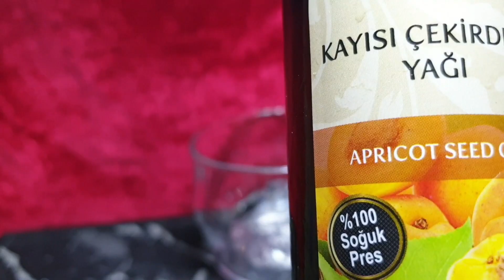7 Gece Yüze 1 Kayısı Sür Kırışıklar Tek Tek Açılsın Cilt Lekeleri Temizlensin, Kırışıklık Tedavisi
Yüz boyun göz çevresi  kırışıkları gidermek için 7 gece üst üste uygulanacak kırışıklık tedavisi yapan cilt lekelerini gideren kırışık giderici kayısı maskesi, yaşınız kaç olursa olsun kırışıklıklara uygulayın, mucizeye şahit olun, iyi seyirler.

Tülay'dan inciler YouTube kanalıma ilk defa rastladıysanız,öncelikle HOŞ GELDİNİZ !!
SEVGİLERİMLE..Tülay

ÖNEMLİ NOT
Kanalımda kişisel bakım videoları hazırlıyorum.Asla tedavi amaçlı değildir!!!.UYGULAMALARDA her cilt tipi için önce kulak yanında test ederek  uygulanmalı.!! Tarifler öneri niteliğindedir, herhangi olumsuz bir durumdan kanalım sorumlu değildir.

Cilt bakımı ve güzellik uzmanıyım, dünyaca ünlü, doğal bakıma gönül vermiş kişileri takip ederek, her anı okumak ve araştırmakla geçen ben, işimi çok severek yapıyorum, sevgilerimle...Tülay İLKBAHAR
HOŞÇA KALIN